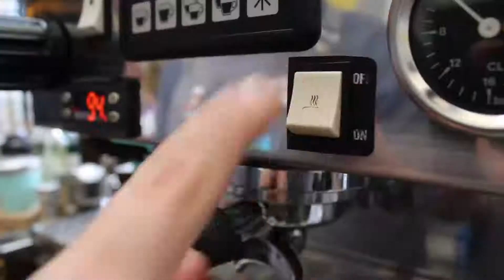BERKE EVKURAN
İstanbul Kültür Üniversitesi
BilgisayardaTasarım Dersi
Kurgu _ Dönem Ödevi